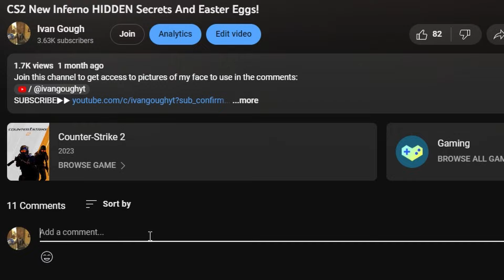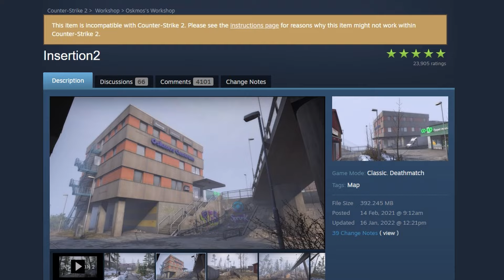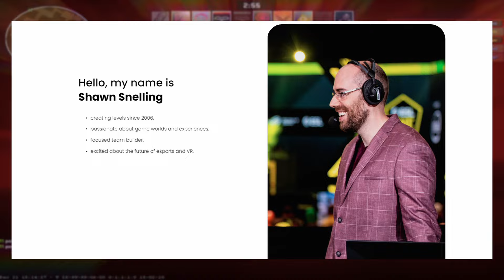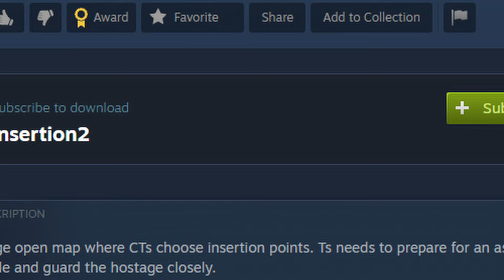Does CS2 Need an Operation?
In this video I went into a brief history of csgo operations, and took what worked from them to predict what could make a good first cs2 operation. Enjoy!